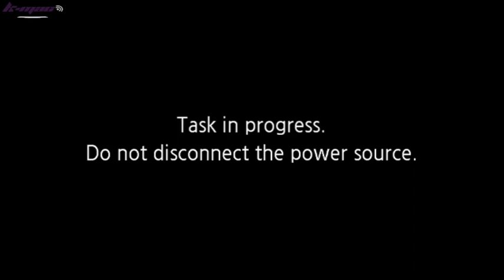AUDIO ONLY - 10_05_18 ROUND ROCK LADY DRAGONS VB vs. Vandegrift Lady Vipers